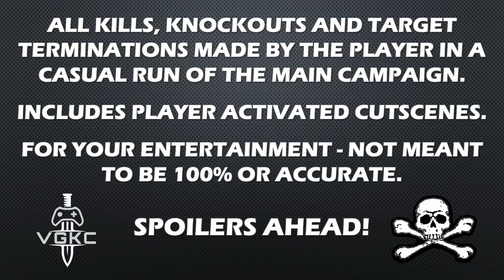Call Of Duty 4: Modern Warfare (2007) Kill Count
Steam PC version.